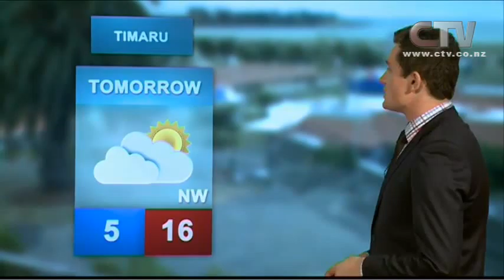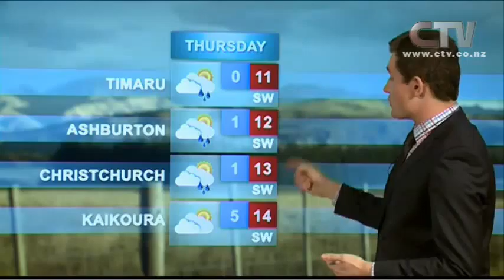CTV Weather - 8th June 2-15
Region's Weather Report